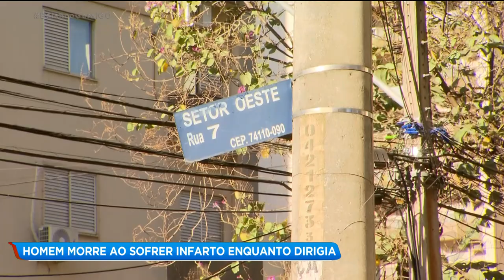HOMEM MORRE AO SOFRER INFARTO ENQUANTO DIRIGIA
UM HOMEM MORREU AO SOFRER UM INFARTO ENQUANTO DIRIGIA HOJE PELA MANHÃ NO SETOR OESTE.